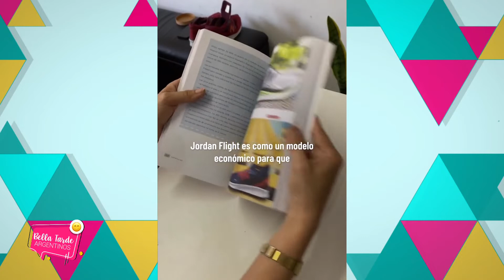LA "DOCTORA DE ZAPATILLAS" QUE ES FUROR Y REVOLUCIONA EL MUNDO DEL CALZADO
En Bella Tarde Argentinos nos visita CELESTE SOSA “CHIKY” @clinicadesneakers